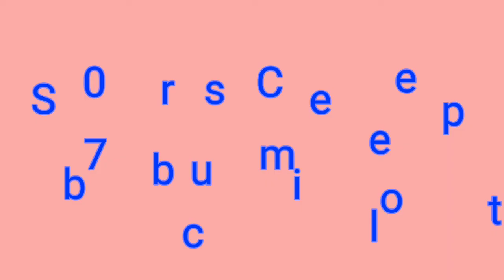700+ SUBSCRIBER COMPLETE,FOR GIFT 50+ HD BACKGROUND/hd background DOWNLOAD/BISA EDITZ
Thxx For all My Friends 700+sub complete

Picsart Awesome Photo Manipulation Tutorial  ||Sexy Selfiy With girls and boy photo editing||step by step trick || CD edits //picsart editing//Snapseed Amazing Editing Tricks | Best Color Effect Android App | Snapseed Editing Tutorial

""""show girlfriend and boyfriend romantic photo editing"""NEW Picsart Editing Tutorial 2018 || Step By Step Photo Editing in Picsart || Picsart CB Edit '''

"" ? ? ??? ?? ? ? ?? ? picsart ? ? ??? ??? ? ? ??? ? ? ? ?? ? ? ? ? ? ? ? ?? ??? ? ? ? ? ? ? ? ? ? ? ? ? ??? ? ? ??? ? ? ? ?. ?

My what apps no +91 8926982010
contect --

Aapko agr ye video pasnd ayee to!

lightroom,mack,snapseed photo editing,snapseed photo editing tutorial
PicsArt new track cb editing  new poses girls DSLR photo editing

"""THX U ALL VIEWS"" OK BY